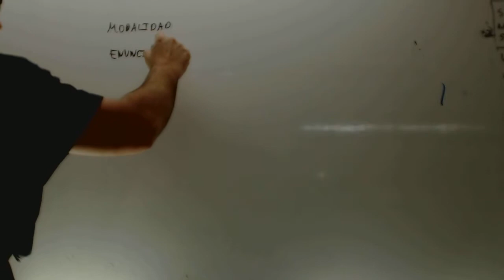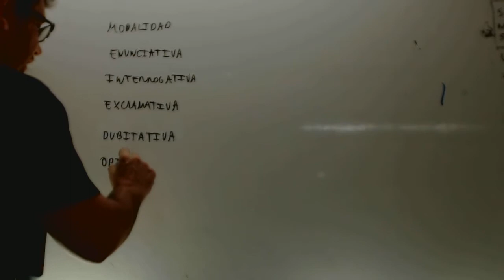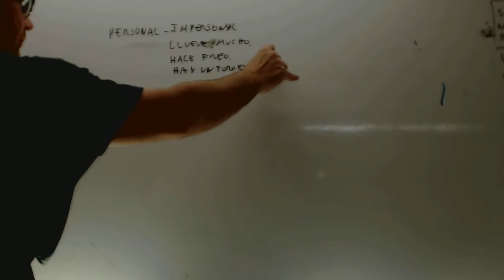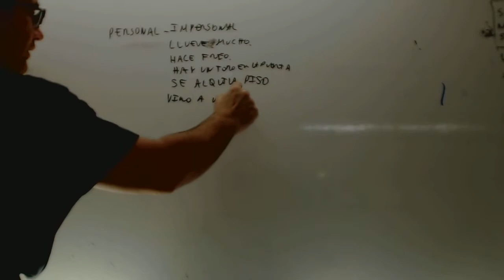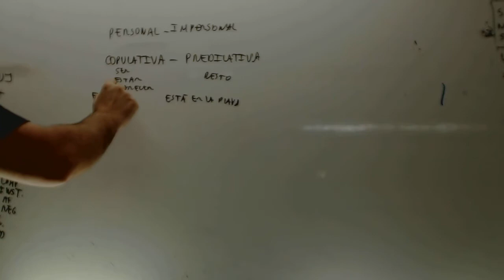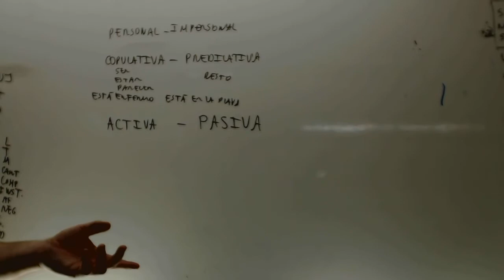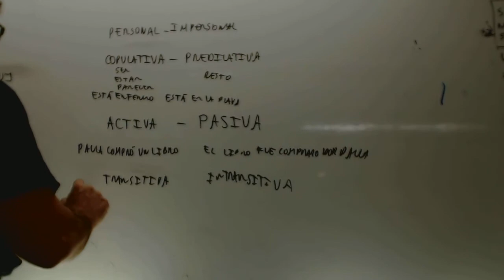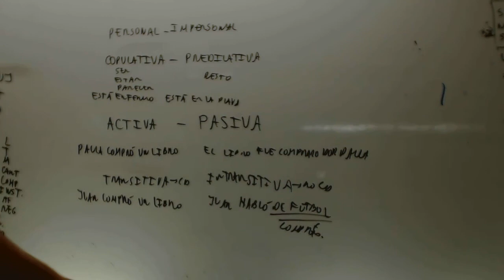Oraciones segun la naturaleza del predicado Lengua 2 ESO Academia Usero Estepona